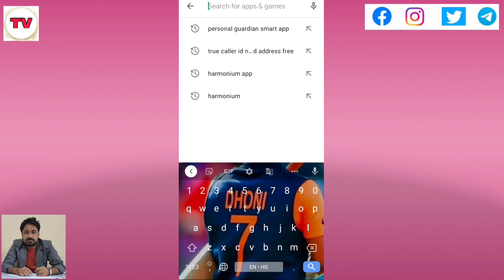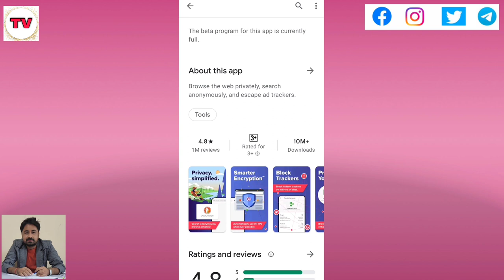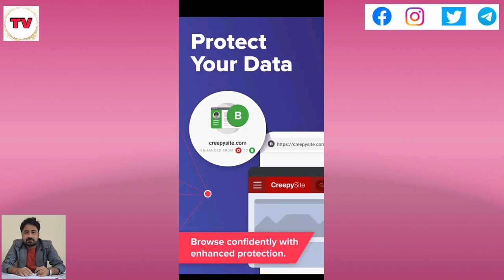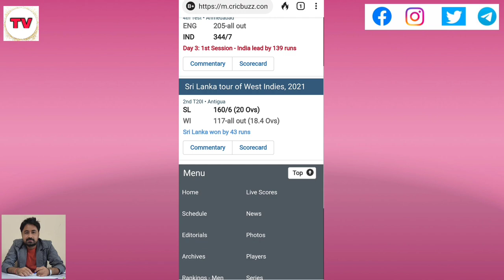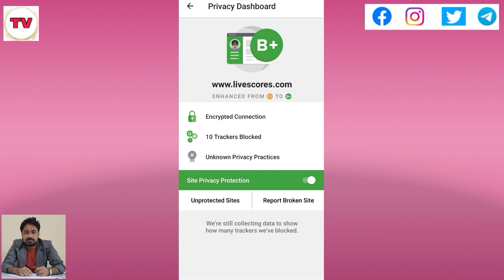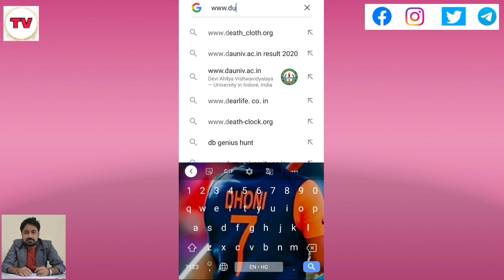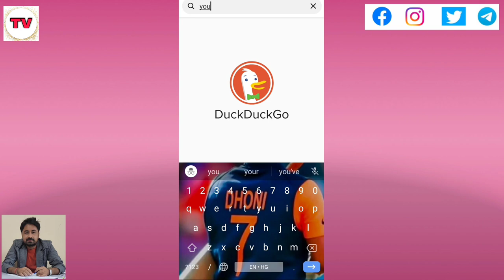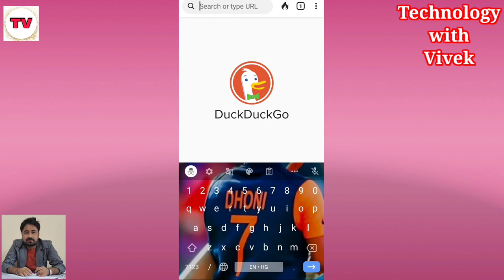Duck Duck Go A Secure Browser | इस ब्राउज़र ऐप का इस्तेमाल करके सर्च करे 100% Secure | Secure App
Namaskar doston aaj ke is video mein ham aapke liye lekar aaye hai ek kamal ka secure browsing app jiska naam h Duck Duck Go is app ka use karke aap apni browsing experience ko pura secure kar sakte hai or bhi bahut kuchh features h kamal k isme jiske liye aap video ko ant tak pura jarur dekhiyega.

Title Tag:
Duck Duck Go app,
Secure App,
Private Browsing App,
Duck Duck Go website,
How to use Duck Duck Go on internet,
Duck Duck Go chalane ke faide,
Duck Duck Go features,
Duck Duck kese chalayein,
Vivek Bhardwaj,
Technology with Vivek,
Technologywihvivek,
Duck Duck kya hai,
100% secure app for browsing,